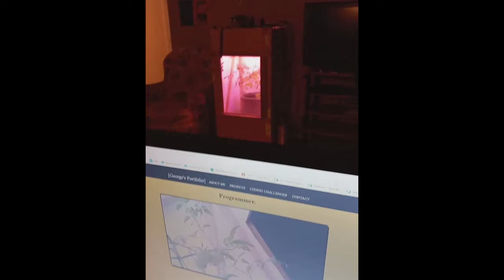Javascript - AWS - Python (Raspberry Pi)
Short clip of controlling raspberry pi via aws server from website.